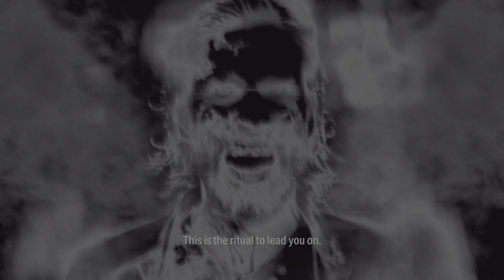Alan Wake 2 is just insane